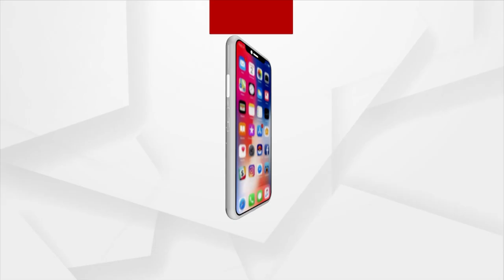Educating Students Will Change The Country: Prof. Yogesh Singh VC Delhi University